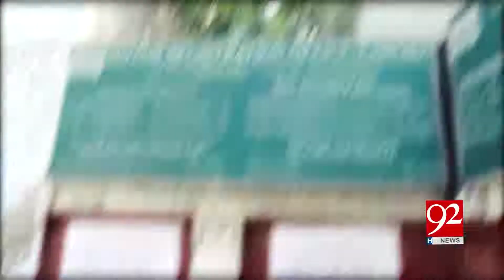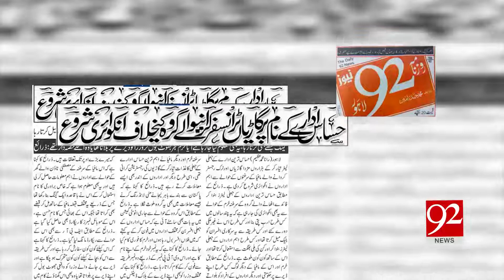Inquiry initiated against registration of cars in intelligence agencies name | 14 Nov 2018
Inquiry initiated against registration of cars in intelligence agencies name | 14 Nov 2018 | 92NewsHD